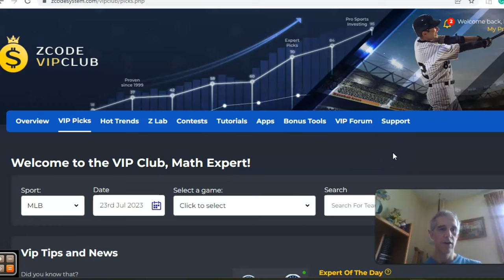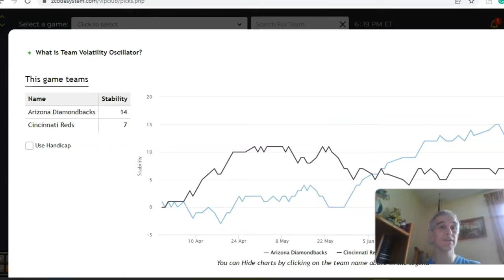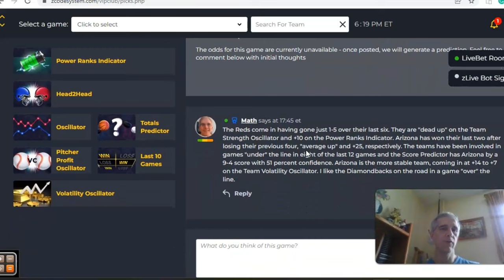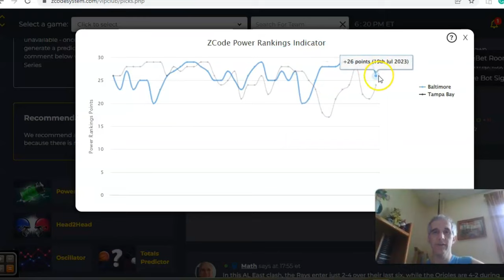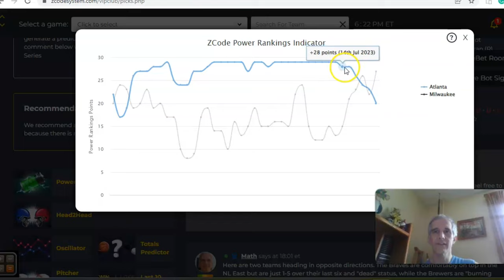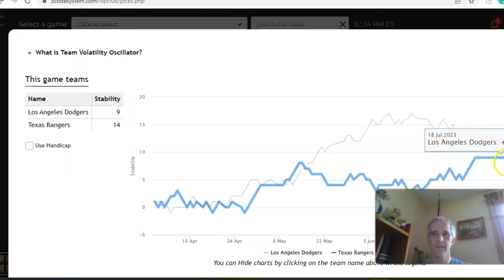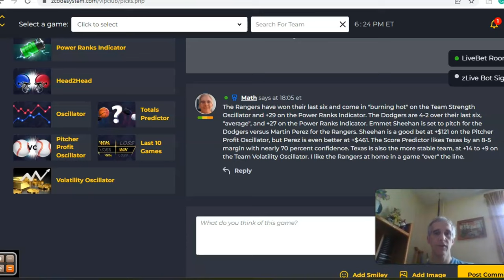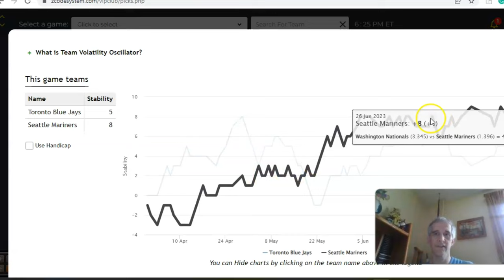MLB Picks July 23: Orioles and Rays Battle in AL East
The second half of the MLB season is well underway and teams are looking to make a push towards the trade deadline. Which teams will be buyers and which will be sellers? This full slate of games on July 23rd will help decide. The key game is the Orioles at Rays in an AL East showdown.